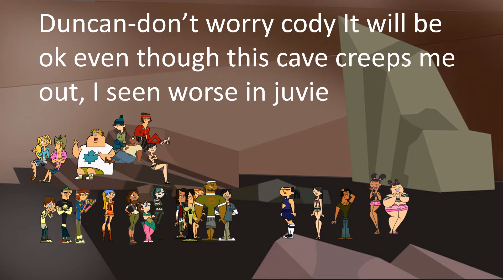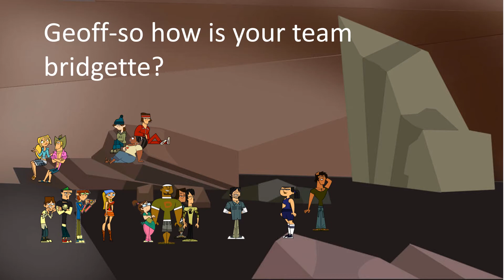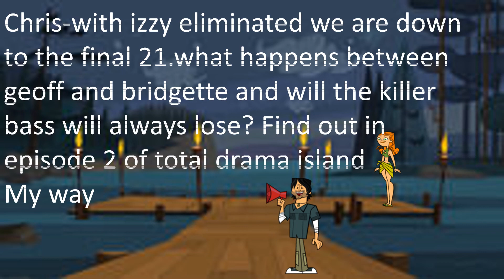total drama island my way episode 1 part 2 spooky cave and spooky script errors